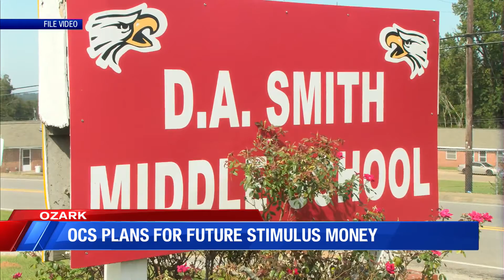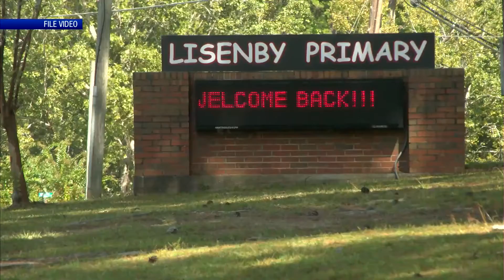Federal Funding for Schools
Ozark looking forward